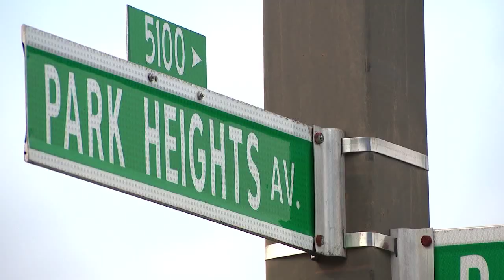TOO BAD OUT HERE